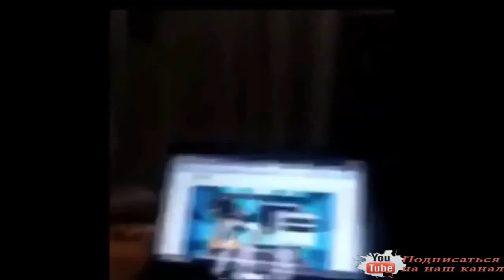Funny Pranks 2015 Funny Videos 2015 Funny Fails 2015 Funny Vines 2015 Best Pranks Funny 1162